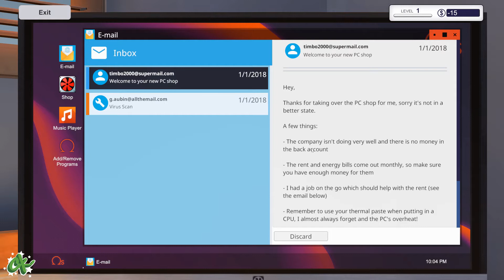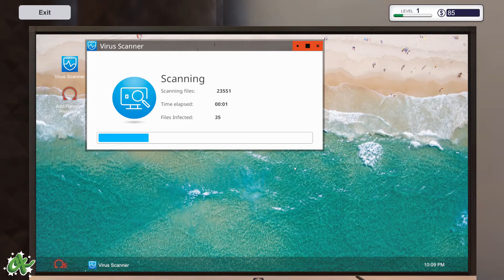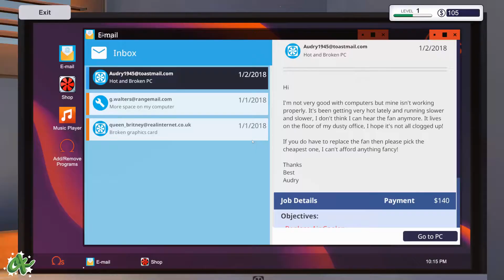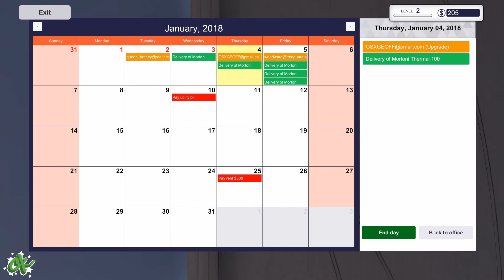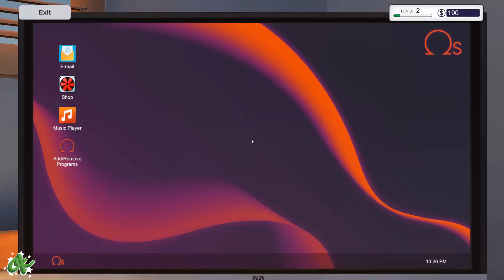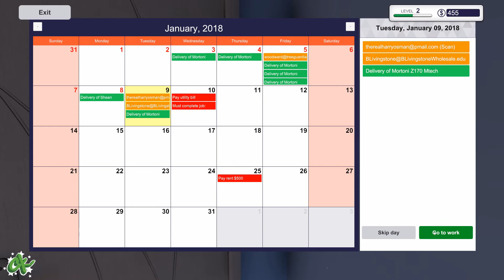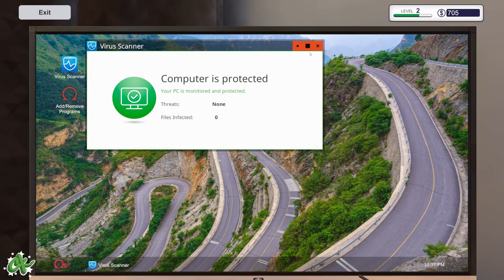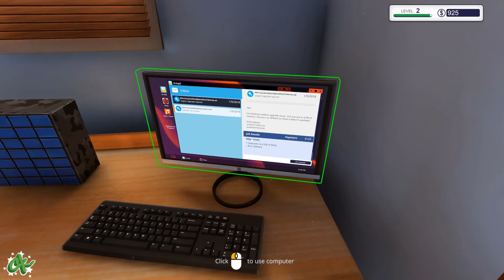PC Building Simulator 2018 Career#1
Here we just made our 1st ever building a PC on my own PC hehehe. Pc simulator is being a technician or pc store owner who fixes and upgrade computers. Well this game is actually also a nice way for those who do not know how to assemble a PC. This is career and it is Eposide 1. This was the 1st few clients we got for week1. Each week we will upload on the career progress.

Links:
Follow us at: